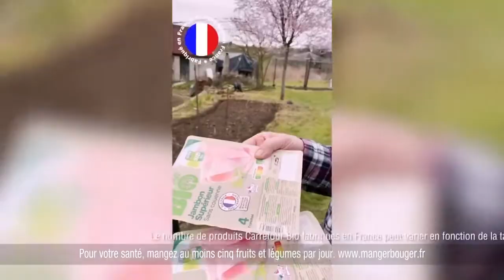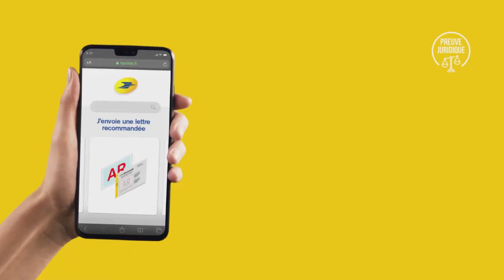RFM TV (France) - Short continuity (2022 May 2)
Idents and ads from the French channel RFM TV.
IPTVRip
720p
Audio: French